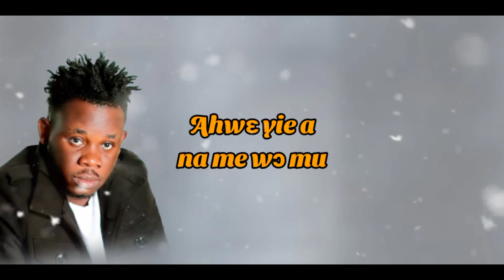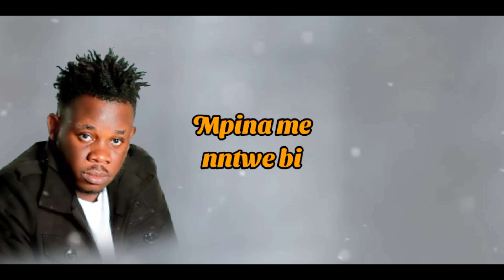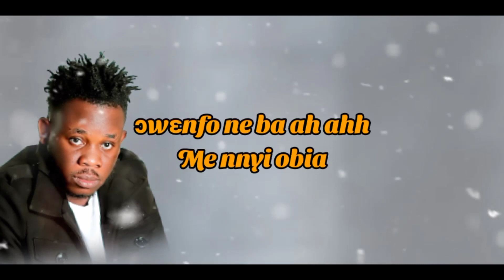LOKAL SHOCK - NOBODY(LYRICS VIDEO)